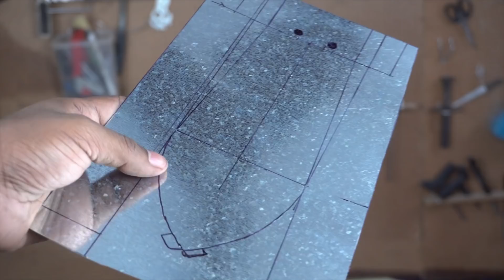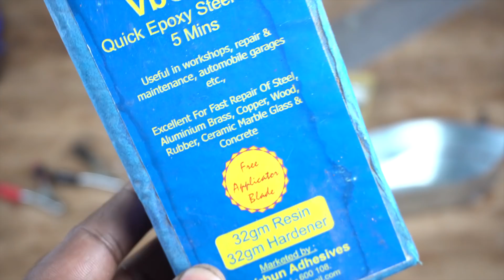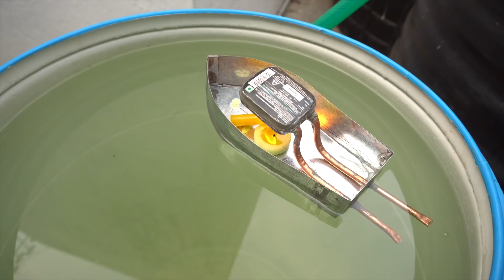Make a put put boat All Metal big size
lets make!!